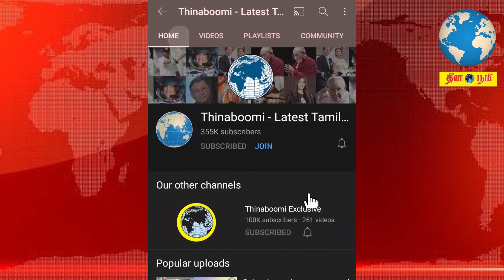ஜேம்ஸ் வெப் விண்வெளி தொலைநோக்கியின் முதல் வண்ணப்படம் நாசா வெளியீடு!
The James Webb space telescope is set to provide much rarer information in the next few years  than the mankind has ever known before.
A collection of images taken by the James Webb Space Telescope, will be released tomorrow. As a preview, NASA has released the first color image taken by that Telescope. It was released by US President Joe Biden.